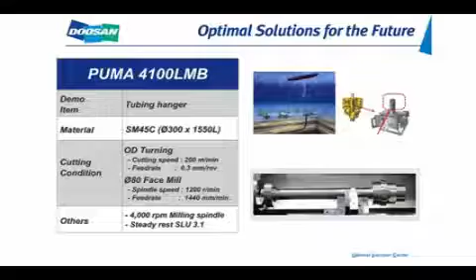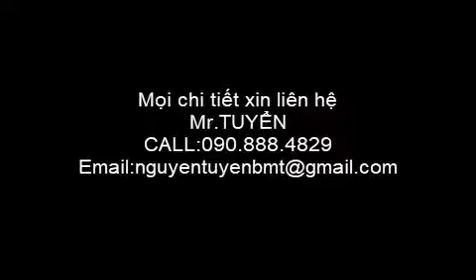MÁY TIỆN CNC PUMA 4100LMB